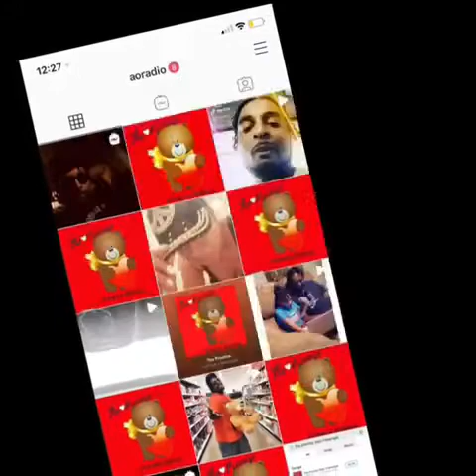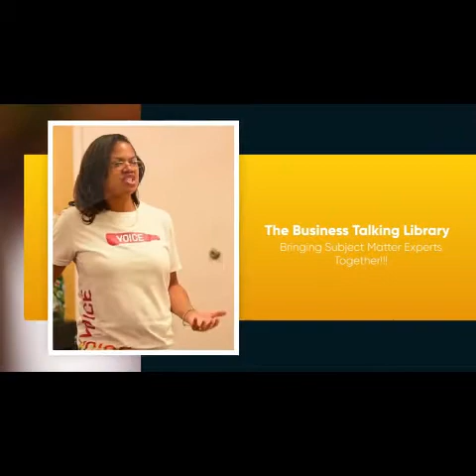The CRPC's Virtual Business Talking Library with Subject Matter Experts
The Business Talking Library Quarterly events are VIRTUAL now!

We are celebrating Transformational Women in Leadership

"Hope Hour Convos"

Month - Mindset Mondays

Wealth Wednesdays

CRPC B2B Marketplace Business Talking Library at
m.me/B2BMarketplaceBusinessTalkingLibrary

The CRPCs B2B Marketplace Business Talking Library is a quarterly initiative that is making a social and community impact as a subject matter expert. The Business Talking Library is an innovative platform for subject matter experts to showcase your value. Our customer personas are inspiring business owners, startups, founders, nonprofits, faith-based and government agencies who are tired of overestimating your capacity of thinking things through on your own.

Therese W. Gamble, E.MBA, M.Ed, MIE
Founder + CEO of Concierge Resource Professional Consultants, LLC dba CRPC Consulting
LinkedIn – Therese VLW Gamble
LinkedIn Company Page – CRPC Consulting
YouTube – Concierge Resource Professional Consultants

 Startup Grind Jacksonville - Chapter Director
To join our chapter and the movement from free and to learn more about StartUp Grind Jacksonville
Meetup – Startup-Grind-Jacksonville
Linkedln: Startup Grind Jax